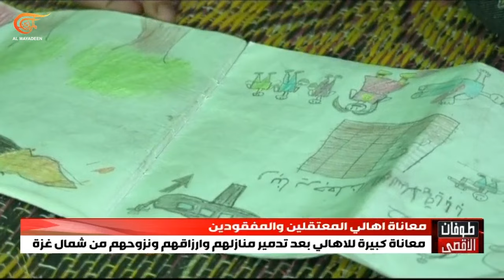تغطية خاصة | قالتها حماس.. لا صفقة تبادل أسرى قبل إنهاء العدوان | 2023-12-21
"لا صفقة تبادل أسرى قبل إنهاء العدوان على غزة"، قالتها حركة حماس في تعليق واضح جداً على كل ما يتردد عن مساع لصفقات مجتزأة وهدن مؤقتة. يحصل ذلك على وقع المقاومة الضارية التي يواجهها الاحتلال في خان يونس وغيرها من مناطق القطاع. على جبهة المساندة اللبنانية، يوم مشتعل منذ الفجر. استهداف المدنيين اللبنانيين من جانب الاحتلال لم يمر من دون رد حازم نفذته المقاومة في غير مستوطنة حدودية، معلنة من جديد أن لا تهاون تجاه المسّ بالمدنيين اللبنانيين في قراهم. حتى الآن، يبدو النصف الأول من هذا اليوم ميدانياً أكثر منه سياسياً. وقائع ومعطيات قتالية تعكس صعوبة المشهد السياسي للحرب، إذ تبدو المفاوضات الجارية في غير اتجاه شاقة وصعبة، والحسابات معقدة، ولا سيما أمام الاحتلال الذي بدأ قادته يسمعون وبكثافة من المعلقين الإسرائيليين عبارات عن فشلهم في تحقيق الأهداف التي أعلنوا على أساسها شن العدوان على غزة.

الشخصيات المشاركة: اكرم دلول – مراسل الميادين –  غزة, محمد درويش - مراسل الميادين  – جنوب لبنان, نِهاد ابو غوش – مدير مركز المسار للدراسات  – رام الله